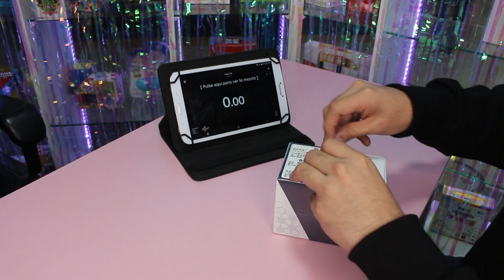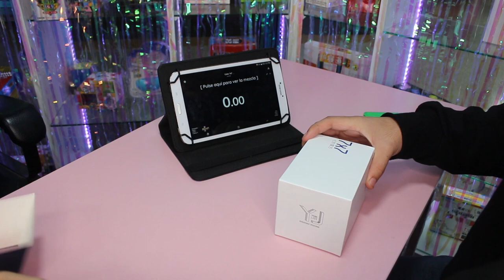😱 El MEJOR 7x7 del 2020?! MGC 7x7 🔥 | Speedcuber Perú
Tu tienda favorita de cubos te trae un nuevo vídeo, esta vez es sobre el nuevo Mgc 7x7